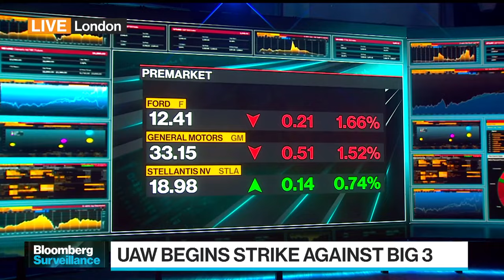UAW Strike Begins Against Ford, GM, Stellantis as Contract Lapses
The United Auto Workers began a strike against all three of the legacy Detroit carmakers Friday, kicking off a potentially costly and protracted showdown over wages and job security. Craig Trudell reports on Bloomberg Television.